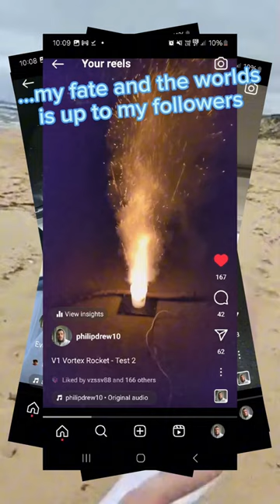Lets do this..